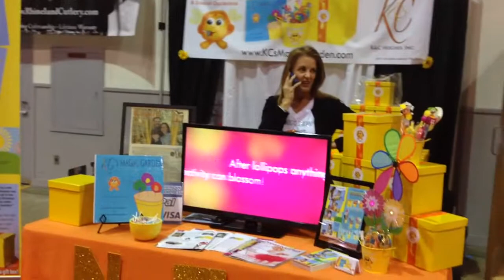KC's Magic Garden magical bedtime story for Birthdays and special occasions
Florida's Largest Home Show KC'S Magic Garden
Life moves too quickly and kids grow up too fast! KC's Magic Garden provides another way to enhance and create lasting memories for your kids they will treasure forever like our kids did. KC"s Magic Garden is a Children's Birthday book and overnight magical family experience that "grows" treats moms, dads and kids love it!